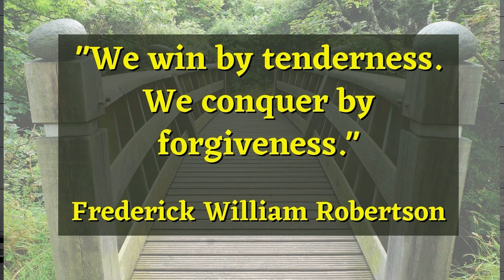Revolutionize Your Ministry with One Step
Ready to revolutionize your ministry? Discover one small change that will significantly impact your effectiveness and success! Would you be willing to make one small change to help your church grow? Just by making a straightforward choice, the trajectory of your life can change forever. God will do amazing things in your family, life, and ministry. Join me now!